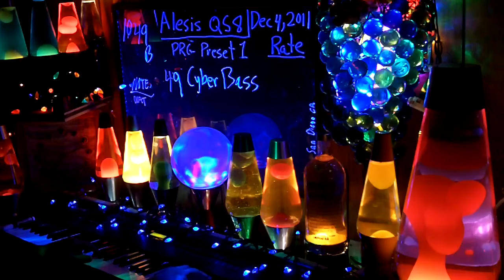1049b YT MrAlesisMan - Alesis QS8 - PRG Preset 1 - CyberBass - 049 +